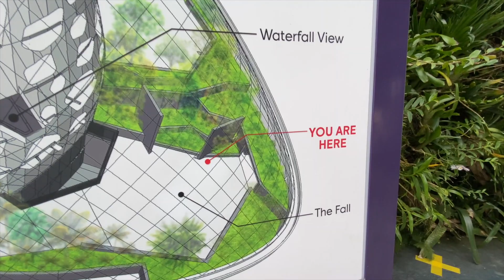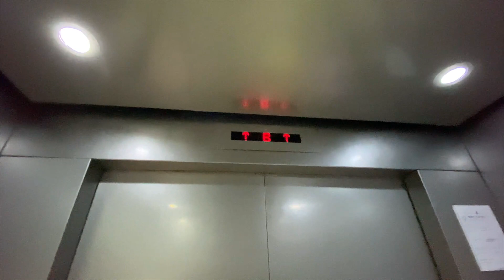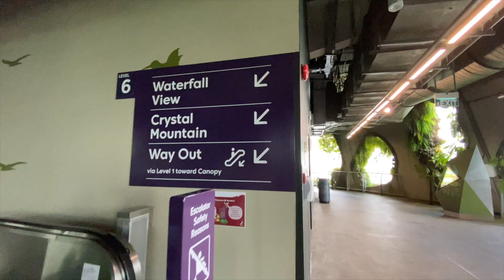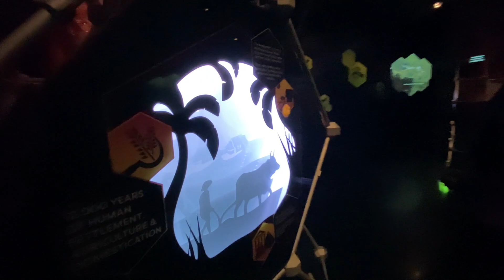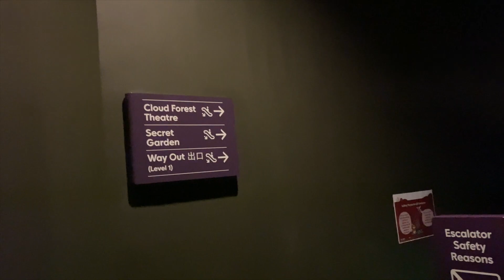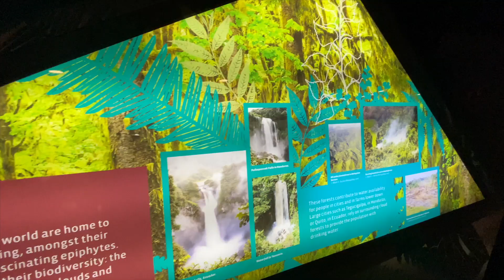Cloud Forest- Garden By The Bay